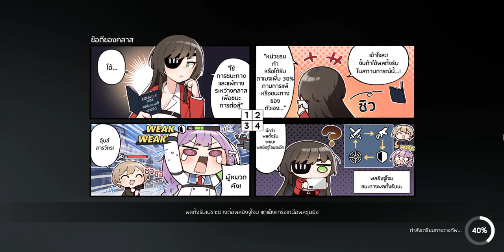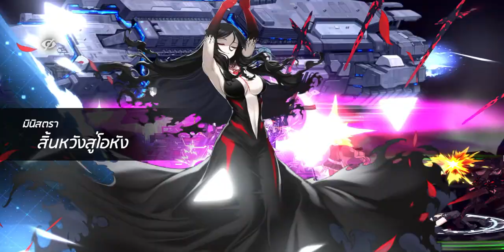(Auto) Dive: Lv.130 [ Counter: Side ]